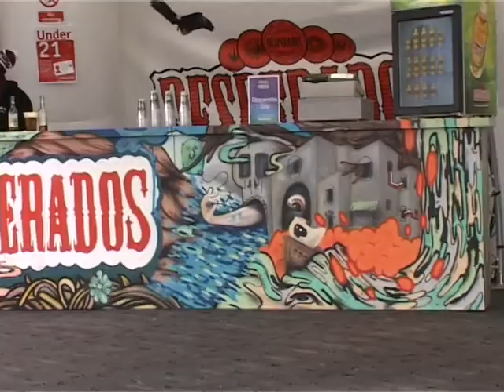FBBB Exclusive Freeze Festival Edit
From 29th - 31st October 2010, FBBB, along with Desperados braught a whole new flavor to the festival.

They had a factory, courtesy of HIT + RUN producing custom T-shirts for the waiting public.

Richard Sharples -

A skateboard mini ramp was also provided for public use by FBBB & LCB which was under the watchful eyes of Marcus Adams

Inside the actual Desperados tent, apart from a bar selling Tequila Flavoured Beer was a stage and DJ decks also sorted out by FBBB.